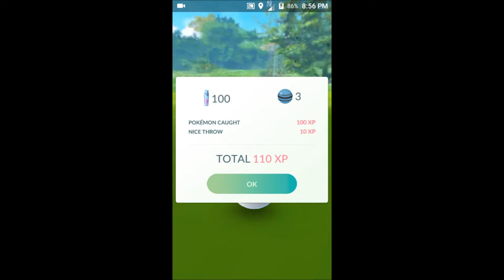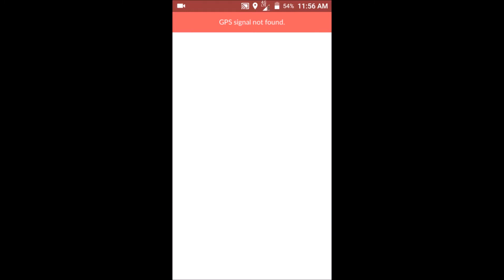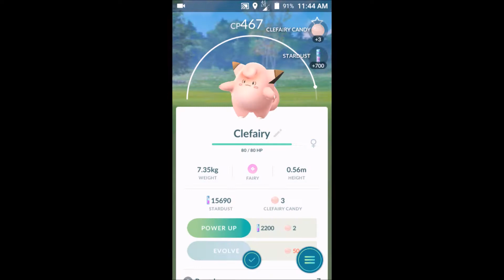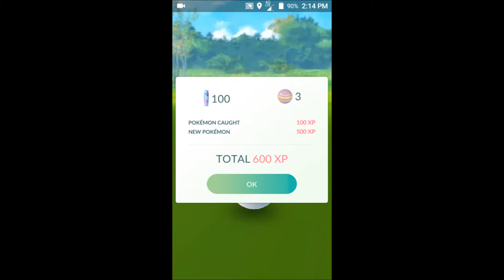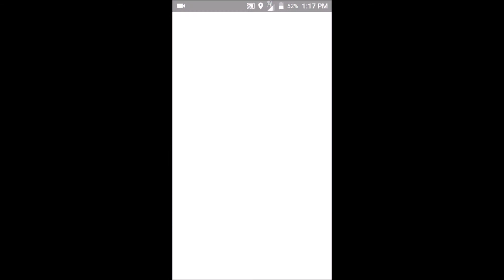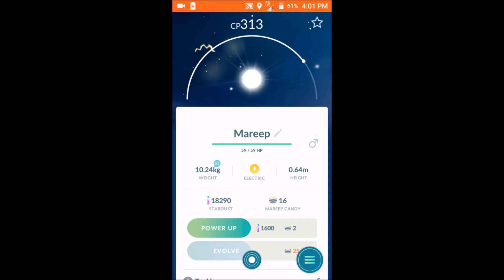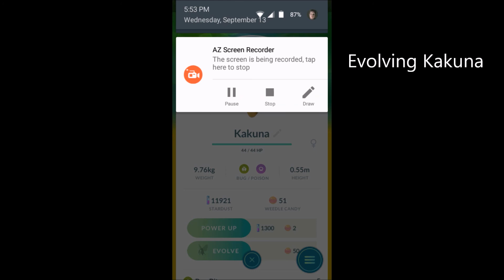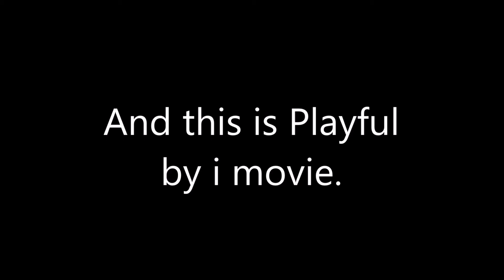Pokemon Go at 8 -13 -17 to 9 -13 -17